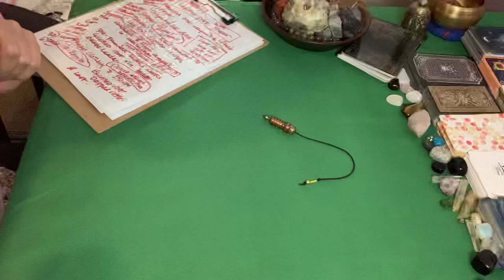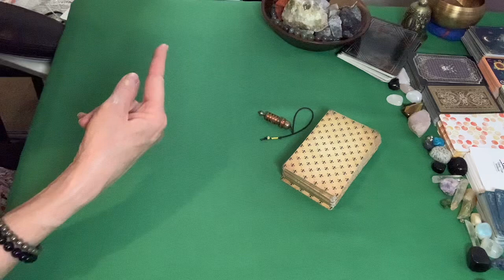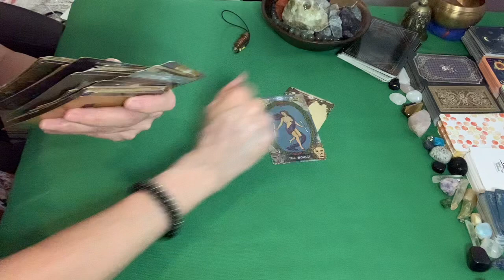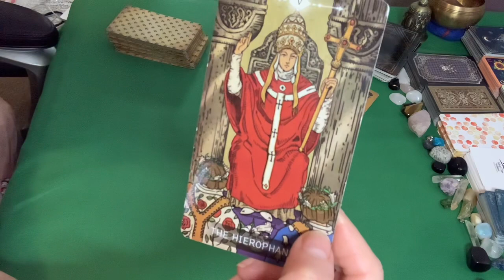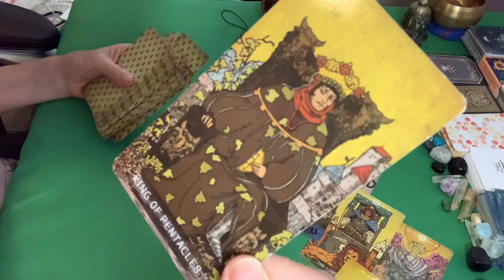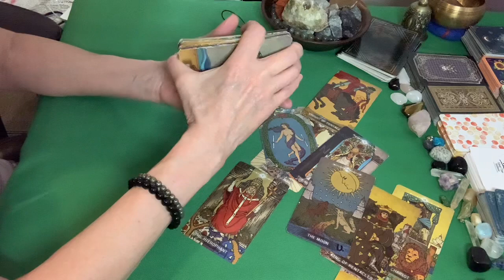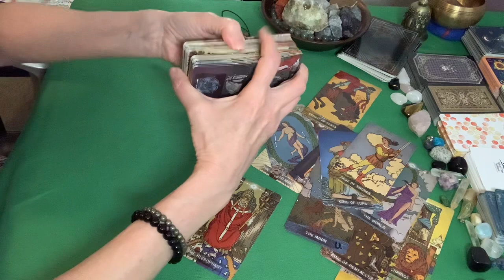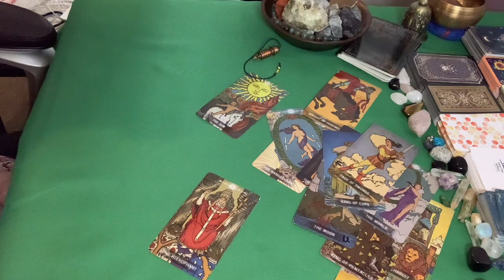4th of July Shooting by Robert Cremo.